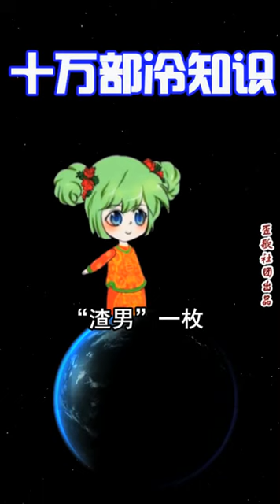歪歌社团 十万部冷知识：古代的“渣男”有多渣？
刚搞了个接吻赛，传到网上热了火，搞怪创意怎么他就那么多……